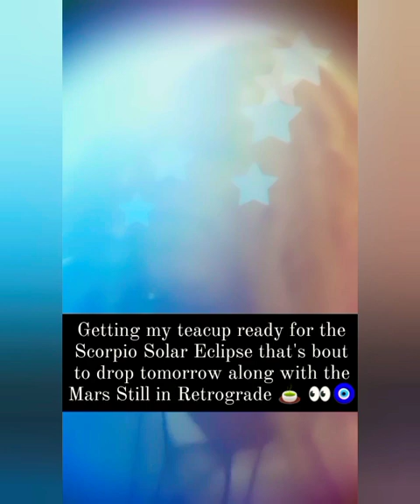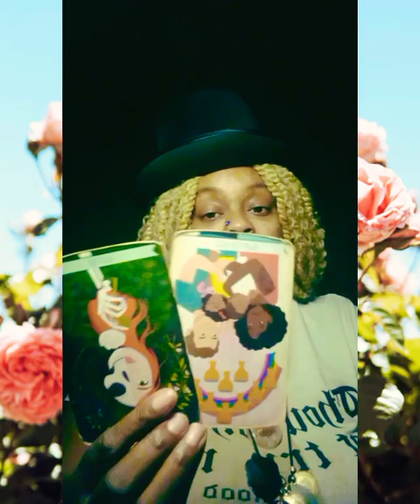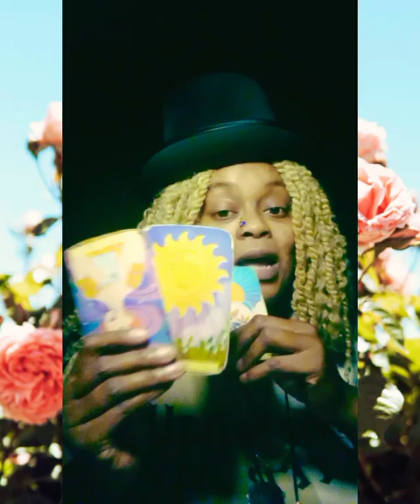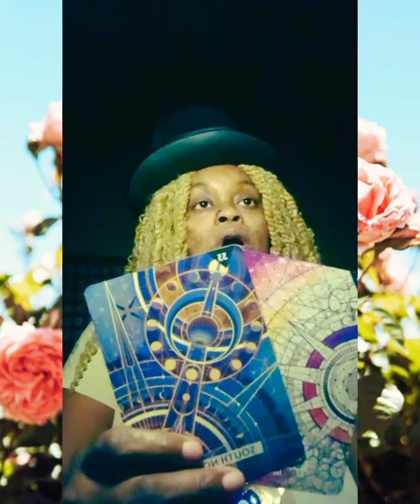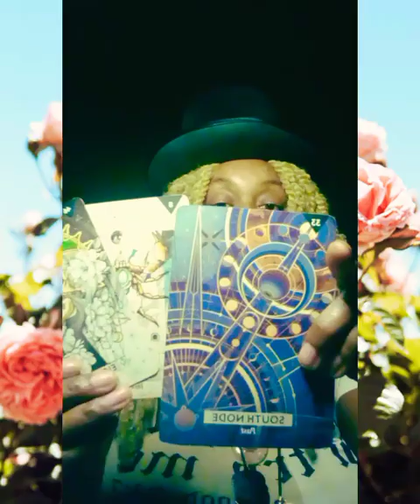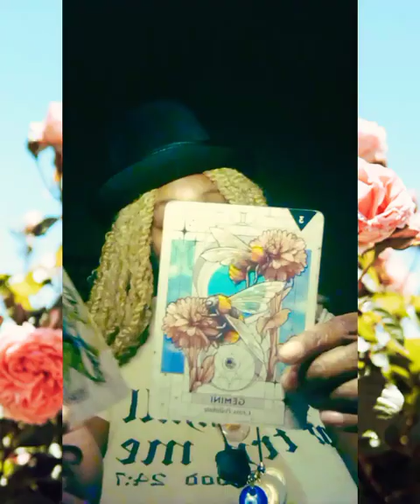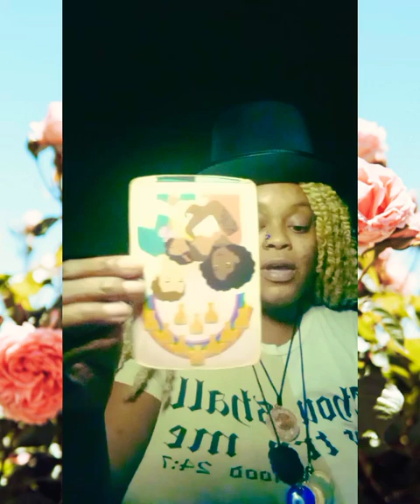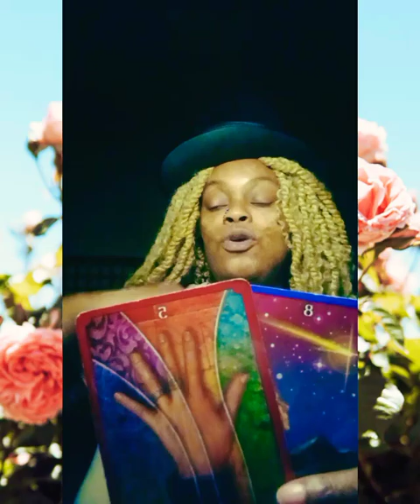🧿SOLAR ECLIPSE ON A MARSDAY DURING ♏ SEASON ☕ 8th House Karmic Expose'👀🤯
audio cuts off but here is the gist of it

I was speaking about the 8th house card coming out with the Scorpio and South node card which talks about people exposing each other, confronting their stalkers and those who have psychically attacked them. things will dredge up from the past with the South node card and will be exposed to the public first house card reputations will be ruined. possible cold cases will come up again to be finally solved after many years. solar flares card indicates a lot of strong opinions clashing, masks falling and people will no longer hide they're true intentions. third eye will be sensitive to everything that's going on and your immediate environment. some of you will choose to stay home or near home tomorrow. get rest do some journaling, karmic clearance they will be a huge reset for you after the solar eclipse is finished. Leave Yourself Alone!